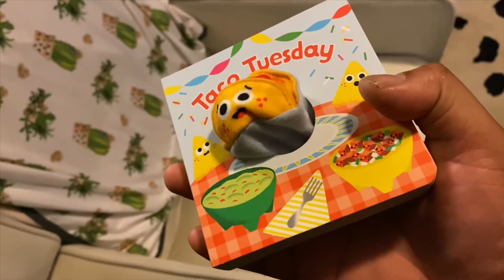SKATEBOARDING & NEW IDEAS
Skateboarding in the city, and some fresh ideas for the channel. Featuring Baby & Chewy.